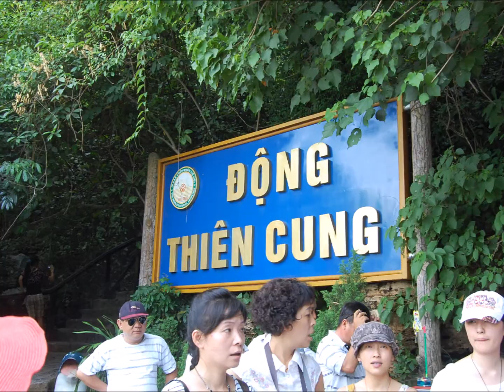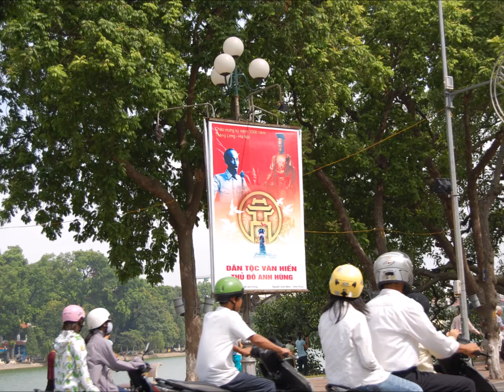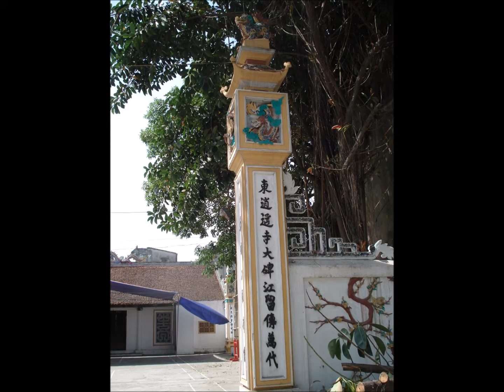2010 7 ハノイ